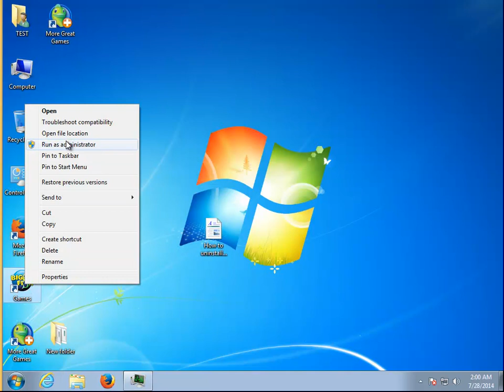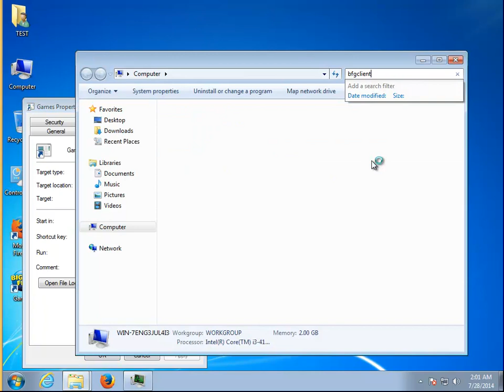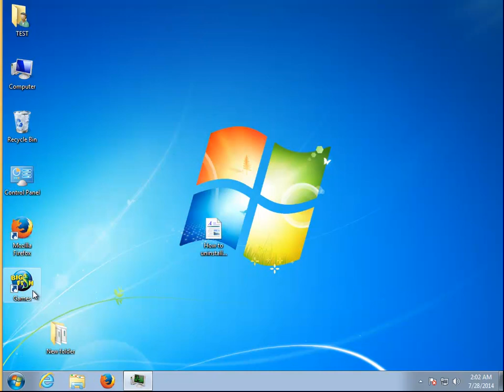Uninstall Big Fish Game Manager 3.30.2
Use this guide to uninstall Big Fish Game Manager 3.30.2.